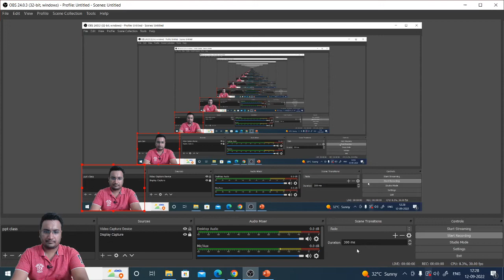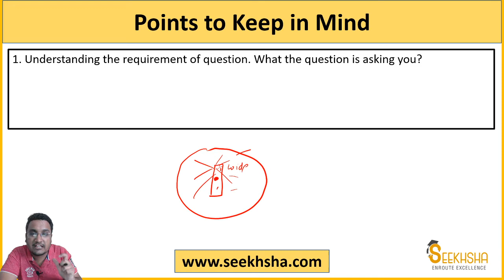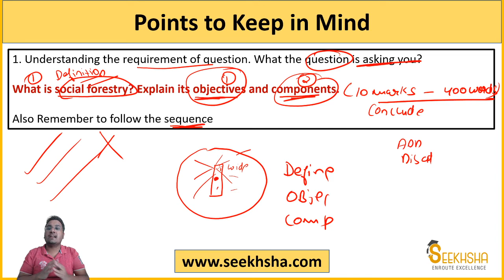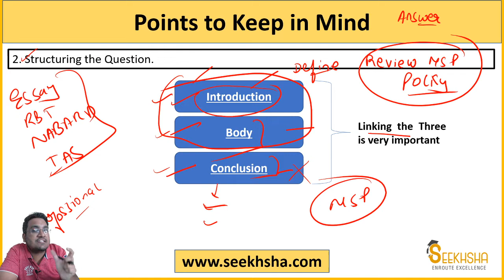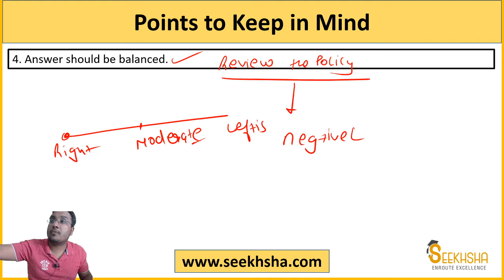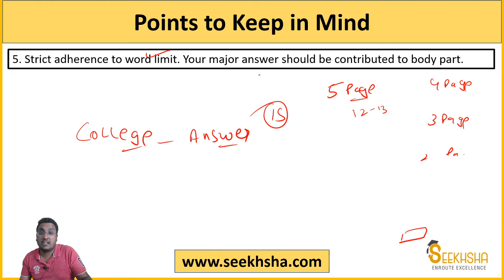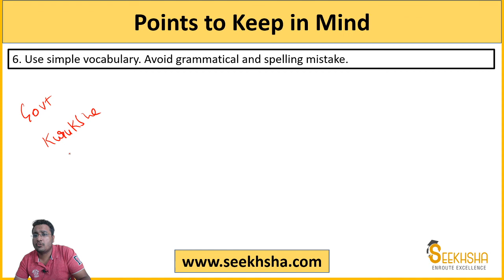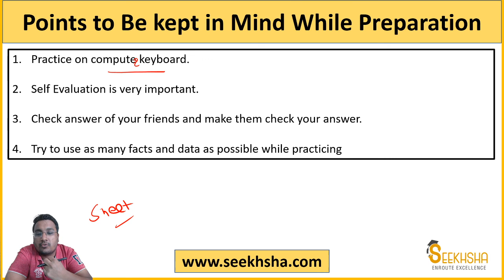Strategy Session for Phase II Answer Writing - NABARD Grade A 2022